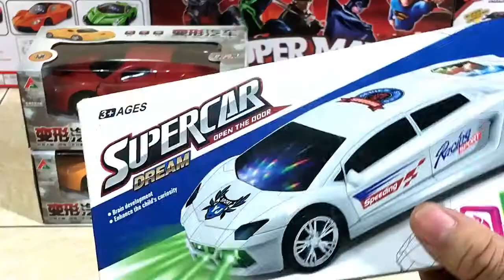Transforming RC Remote Control Robot Sports Race Car Toy Sounds and LED Lights!!